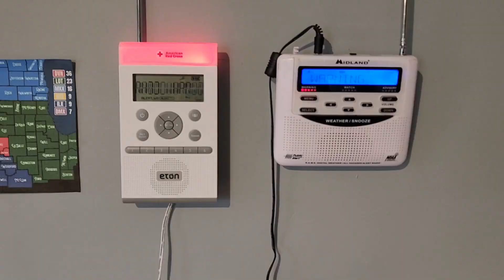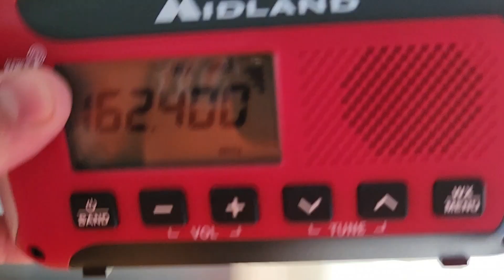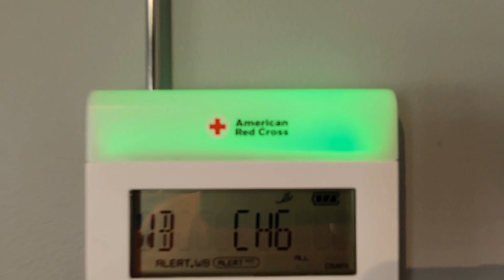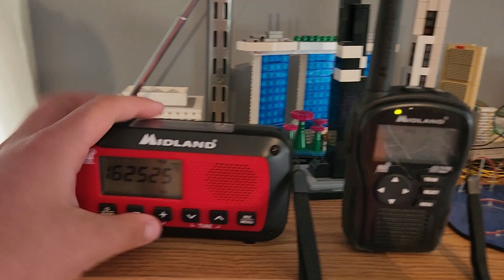FINAL ALERTS IN THIS ROOM - EAS Tests from 05/17/2023 (EAS #993-997)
As I have now transitioned to living in the basement, these five tests are the final alerts I have caught in my second floor room.
Since November 10, 2020, I caught 870 EAS alerts in this room between catches 121 and 997 (excluding 8 I caught in other parts of the house). It's on to a new chapter of EAS content on the BHV channel!